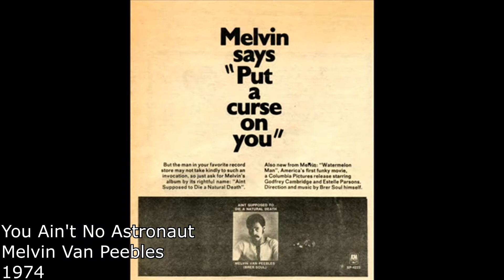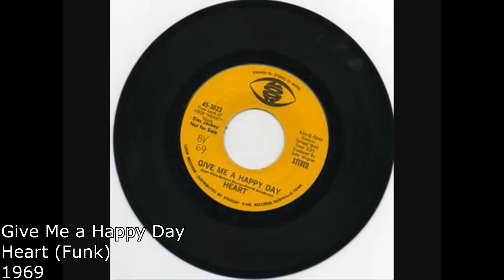Samples from Yessir Whatever by Quasimoto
At the request of DonWilly a I present to you the sample video of Yessir Whatever. As always these aren't all the samples they are just the ones I could find.

Tracklist
0:00 Broad Factor
0:10 Season Change
1:41 The Front
2:26 YoungBlood
2:57 Astronaut
4:15 Planned Attack
4:54 Brothers Can't See Me
5:13 Catchin' The Vibe
5:33 Am I Confused
6:31 Sparkdala
7:33 Green Power
7:40 LAX To JFK